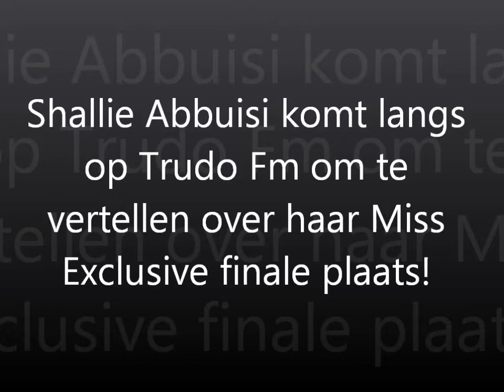Miss Exclusive finaliste Shallie Abbuisi op Trudo Fm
Op 27/07/2012 kwam Shallie Abbuisi langs op Trudo Fm om te praten over de Miss Exclusive verkiezing waarin ze bij de laatste Tien finalisten zat ...